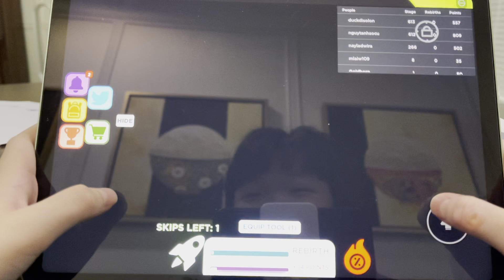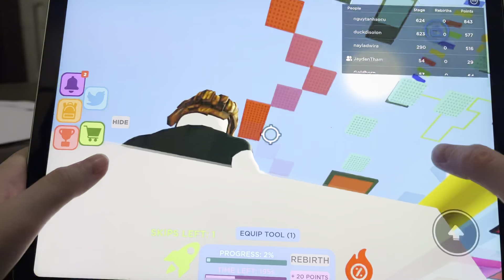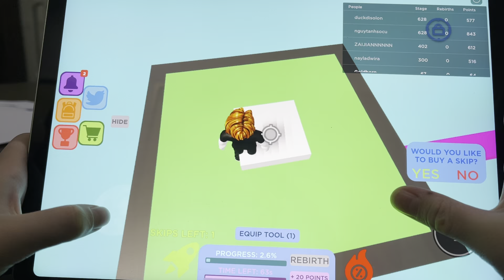We played mega fun obby the first time 0 to 80 stages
In this video we tried playing this obby first time it is mega fun obby and it was very easy but so much fun for that